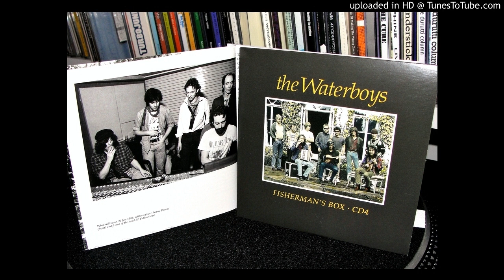The Waterboys - billy the kid (Andrew Jenkins, adapated by Ry Cooder)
Fisherman's Box, 2013

CD4 - Dublin, 20 December 1986 To 28 February 1987